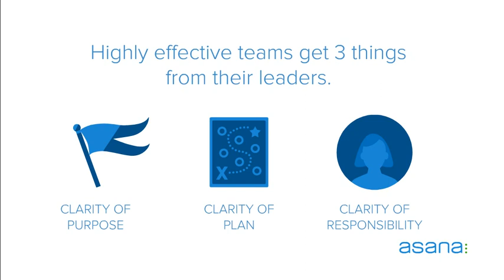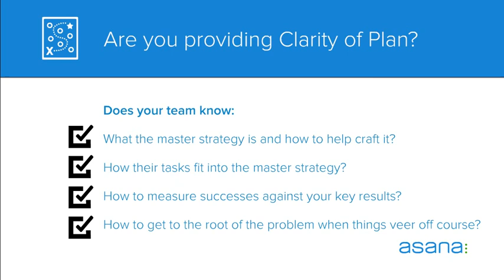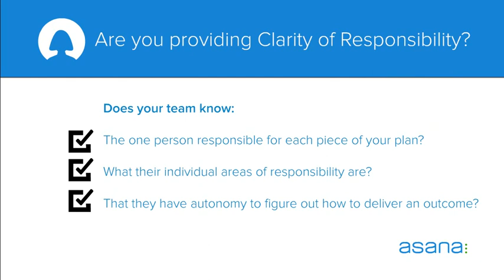The Key Habit of Highly Effective Teams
The Key Habit of Highly Effective Teams. Shared by Justin Rosenstein, Co-founder at Asana.

All teams set out with great dreams, but few achieve great things. Why? The answer lies in the ability to empower your teams with maximum clarity. But clarity is a habit you need to cultivate, within yourself and across your teams. This is my three-pronged framework for ensuring clarity in the workplace so your teams can go from dreaming big dreams to achieving great things.
Published in Leadership & Management , Business